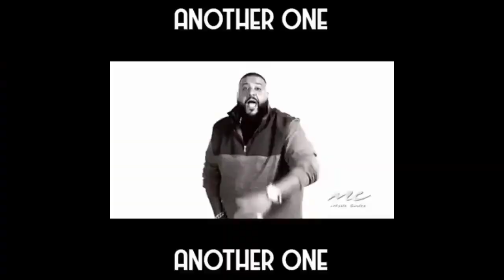CHANGE WATER PUMP HP FROM 5 HP TO 3 HP Jay-ar vlog